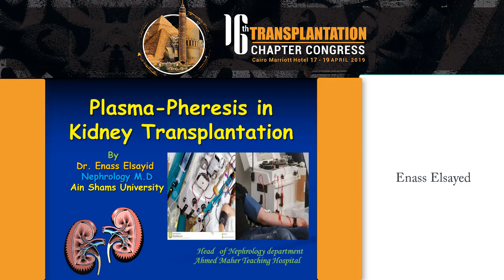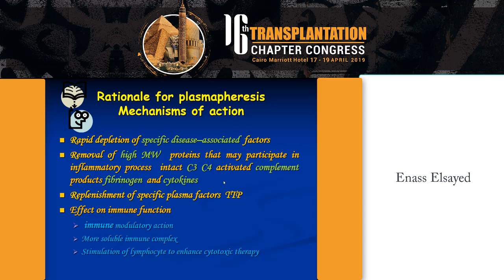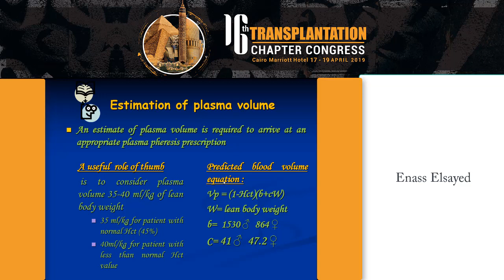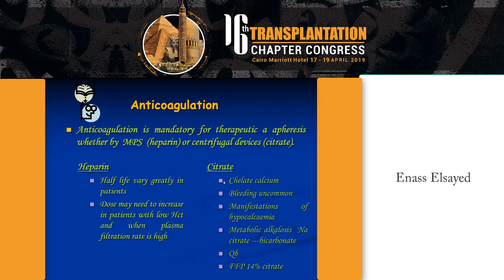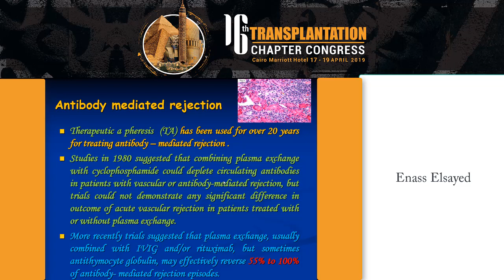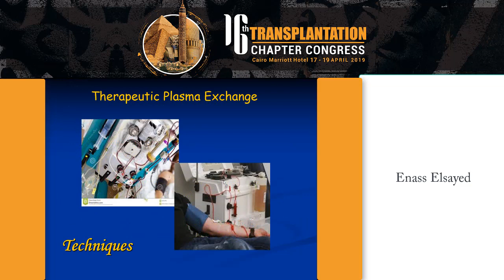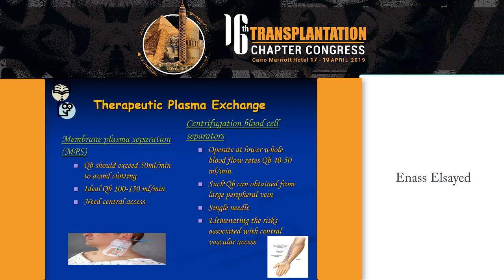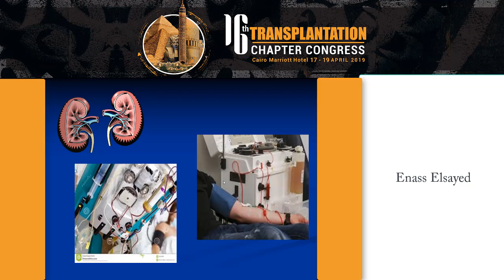plasma pheresis in kidney transplantation Dr Enass Elsayed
16th ESNT Transplantation Chapter Congress, Cairo, 17-19 April 2019